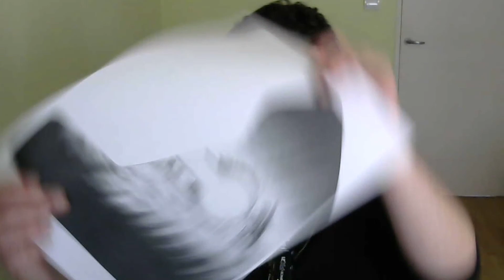Vlog #11: Preguntas y respuestas Assetto Corsa, Nvidia, AMD y más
Muy buenas! Hoy os respondo a vuestras preguntas sobre Assetto Corsa, hablo de lo que queda por ver en Life is Strange, los problemas de Nvidia y la 970 y mucho más. Espero que os guste! ;)

Youtube.com/GlosoGamer

¿Conoces las series activas del canal?

Minecraft

Variedad

Assetto Corsa

Descarga mis Skins para Assetto Corsa